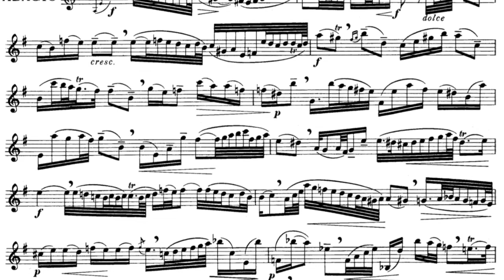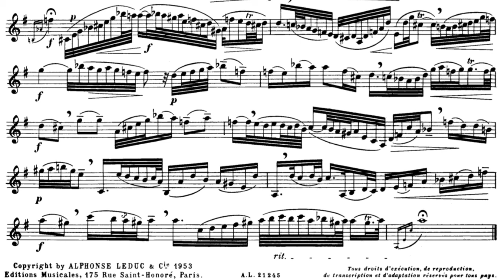J. S. Bach Adagio. No.1. Quinze Études.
Adapted for clarinet by Ulysse Delécluse.